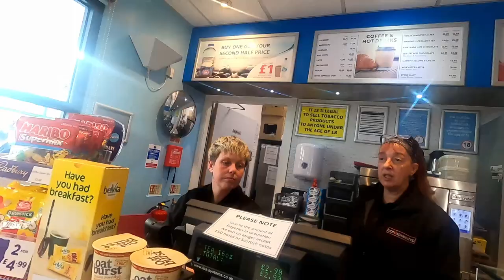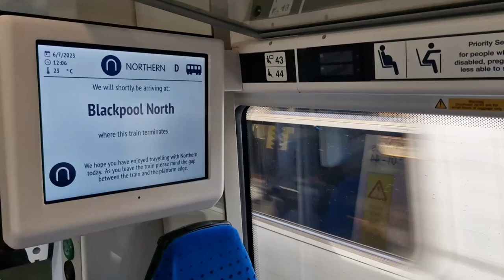I am going back to BLACKPOOL !!! Come along for the ride !!!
I am going back to BLACKPOOL !!!